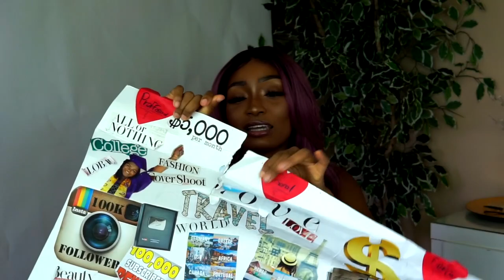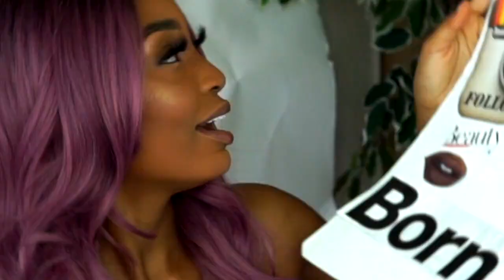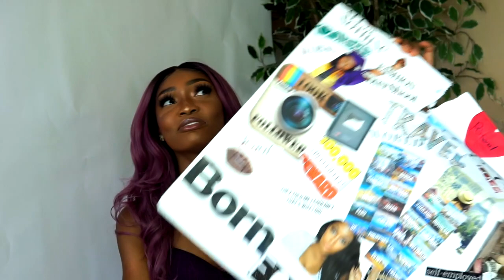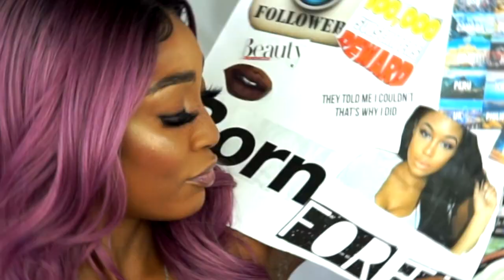HOW TO MAKE A VISION BOARD COME TRUE | 2019 VISION BOARD | Miss.Cameroon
How to make a vision board that works! My vision board came true!  So much on my vision board happened for me this year. The law of attraction is all about your mindset! I hope you enjoy this video and I hope it's helpful.

WHAT WIG YOU WOULD LIKE TO WIN.
WIG 1 OR WIG 2.

2. FOLLOW @MISS.CAMEROON

3. REPOST MY LAST INSTAGRAM VIDEO
ON YOUR STORY. AND

4. FOLLOW @SALONPRO30SEC

SALON PRO DETAILS: @SalonPro30Sec, Facebook: @Salonpro30Sec, and Twitter: @SalonPro30Sec. The hashtag

MY  FAVORITE BUDGET SETUP:

My MacBook Pro

My MAIN Camera

My Vlogging Camera

The lens I use

The tutorial Microphone I use

The BEST bendy tripod

My Backdrop

My softboxes ( lighting)

my ring light

SC: Miss.Cameroon